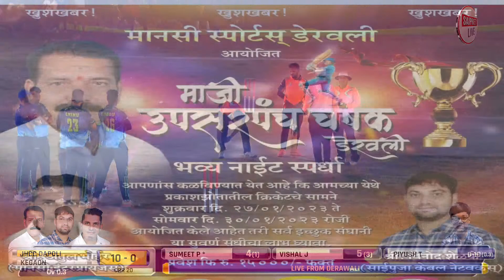DAPOLI VS KEGAON